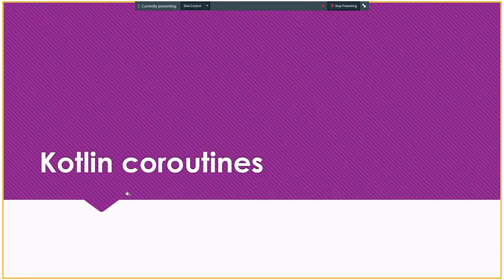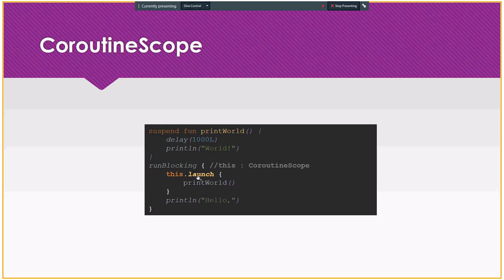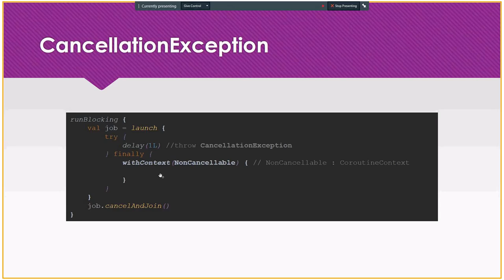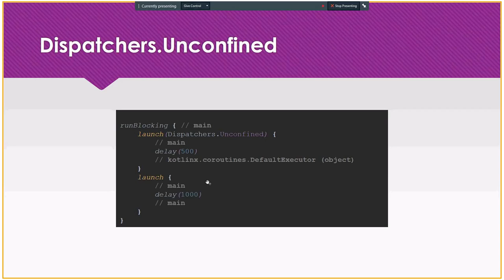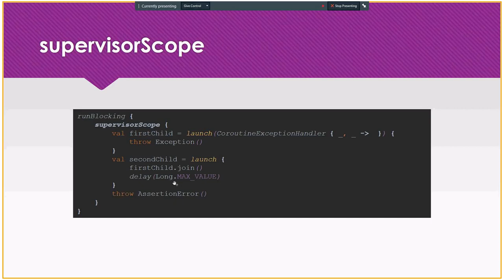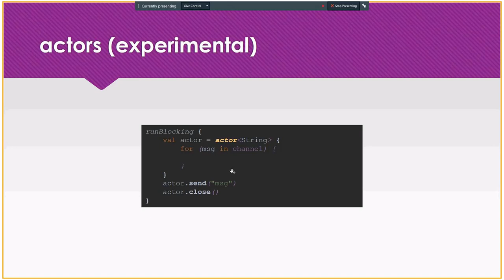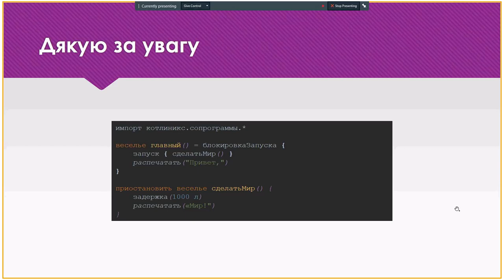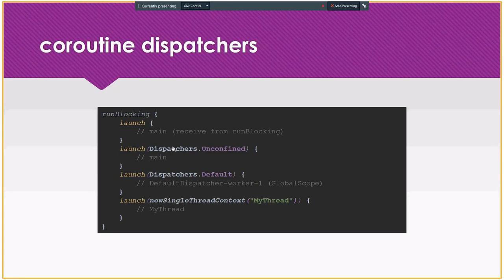Kotlin: Coroutines by Bohdan Duben' (Ukr)